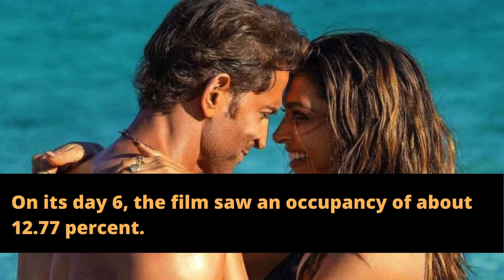Fighter box office collection day 6 Hrithik Roshan Deepika Padukone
Fighter box office collection day 6: Hrithik Roshan and Deepika Padukone-starrer has shocked film trade insiders and analysts with its sudden, unpredictable drop on its first Monday. As per the early estimates of day 6 Sacnilk.com, the film earned around ₹7.75 crore nett in India on Tuesday. It's a slight drop from its earnings a day earlier.